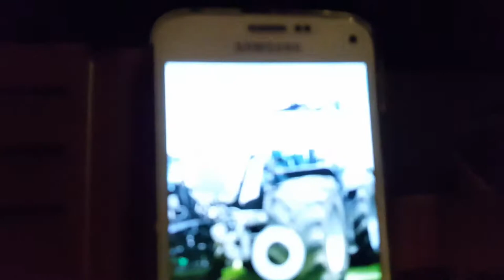International 1255xl Bale Transport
Transporting bales with a International 1255xl!

All TheThrottleMonkeys content is for entertaining purposes only

TheThrottleMonkeys are two friends from the Netherlands. On our channel you will find video's about sketchy projects, and things you shouldn't do at home. But we do it anyways.